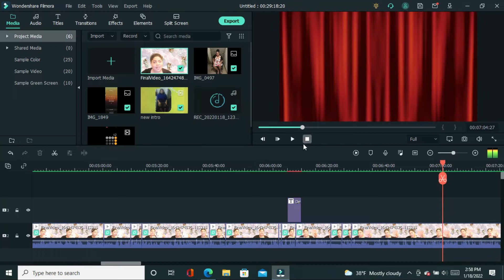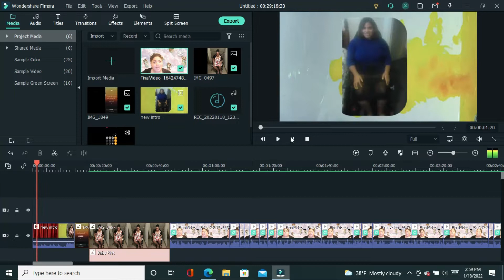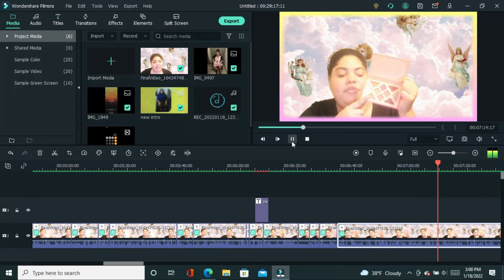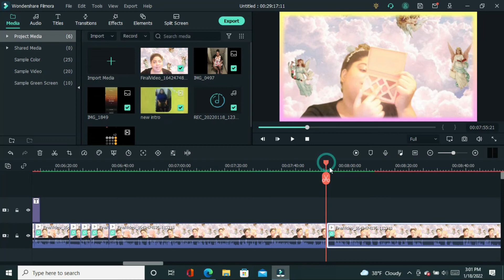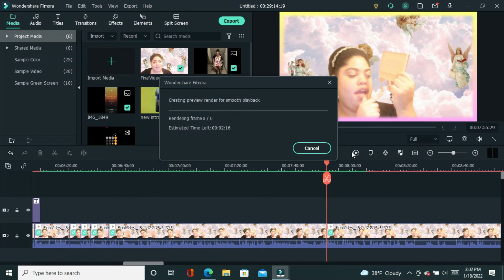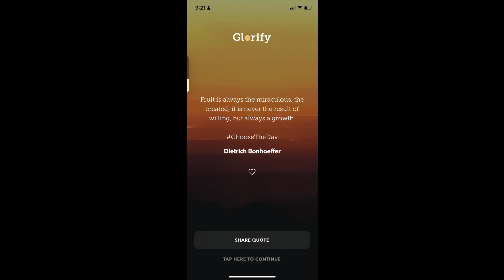watch me edit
hello guys i know we were going to have a live chat about a fashion but throat is hurt so iam give quick video